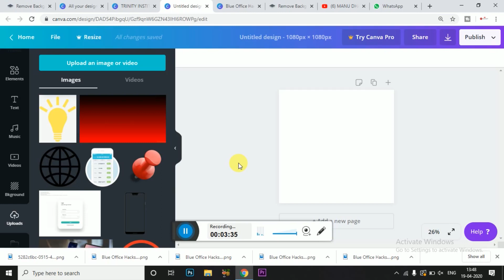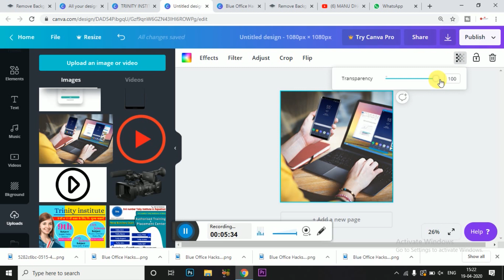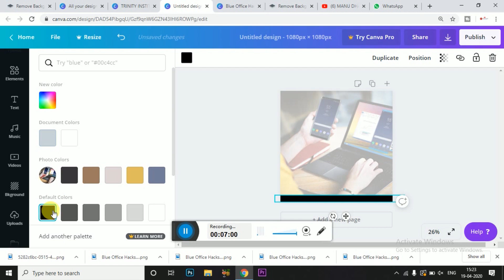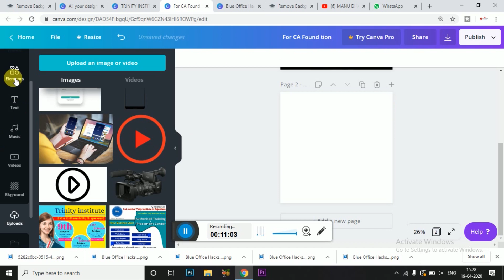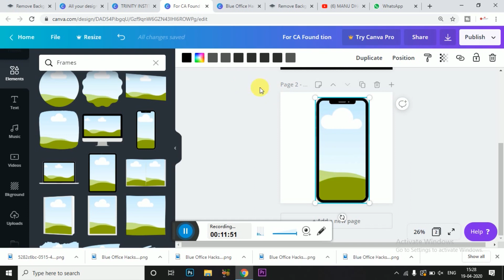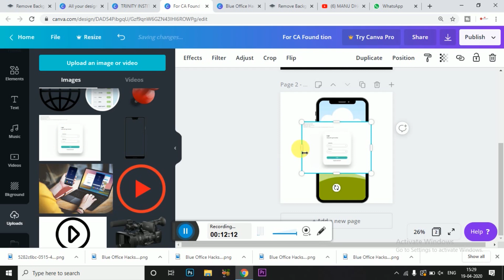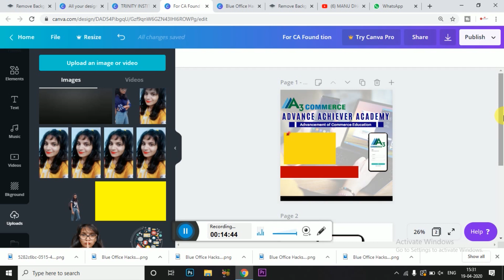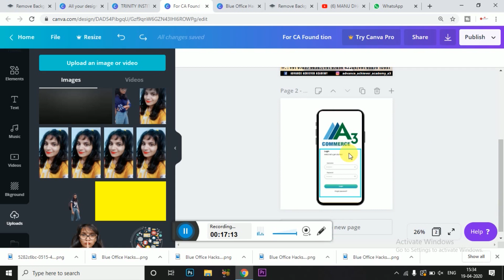Poster Design ideas3||graphic design in hindi||free digital marketing course in hindi|canva tutorial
FREE Advanced & Basic Digital Marketing Course in Hindi (Step By Step)

Facebook I'd - manu dhaker